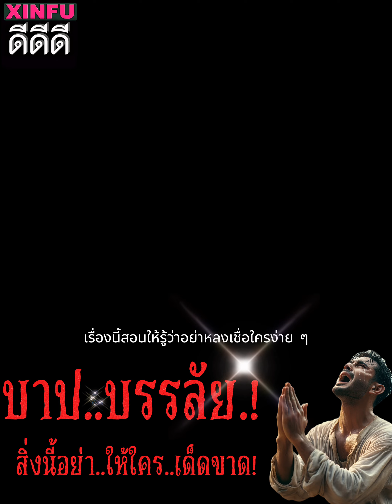💢💢💢 บาป..บรรลัย.. !!! ( ระวัง..สิ่งนี้อย่่าให้ใคร.. เด็ดขาด ) โบราณเตือน .. ถึงขั้นชะตาขาด ❗❗❗